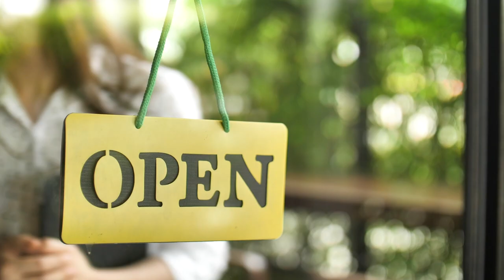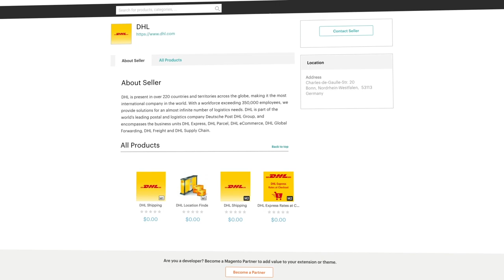DHL x Magento - Case Study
Our partnership with Magento means that an increasing number of online merchants are able to offer their customers a more tailored shopping experience, including real-time shipping quotes based on a customers' basket and shipping address. Our very own Leendert van Delft explains.